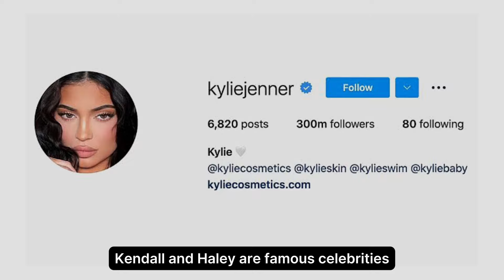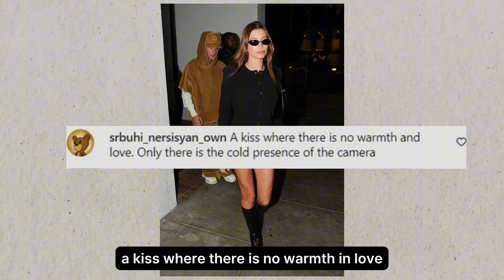8 MINUTES AGO: Justin Bieber ANNOUNCES Divorce From Hailey Bieber (Official)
8 MINUTES AGO: Justin Bieber ANNOUNCES Divorce From Hailey Bieber (Official)